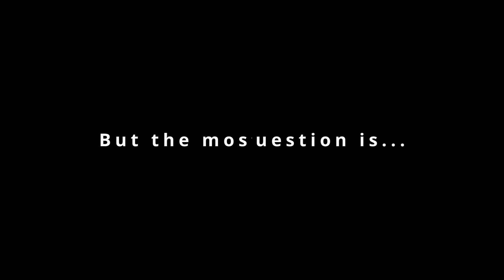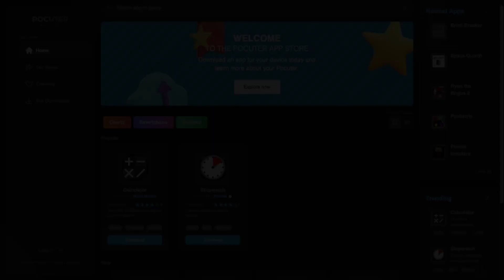PocketStar - Trailer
PocketStar Trailer by Pocuter.